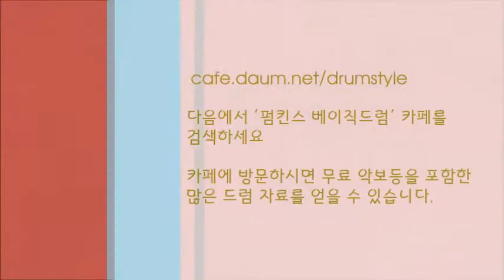[BD2-P9-5] 펌킨스 베이직드럼 2권 - 하이햇 4비트 (쉐이크)